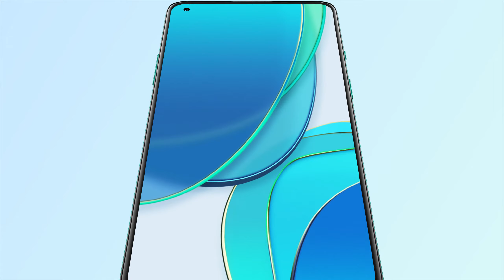OnePlus 8T unboxing